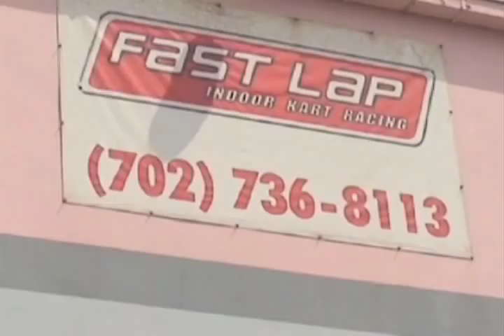Shaun White's 21st Birthday in Vegas - Dissent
Tony Hawk's Dissent TV is an interview series hosted by legendary skateboarder, Tony Hawk. Viewers are given a "backstage pass" to listen in on conversations between Tony and a vast array of celebrities.